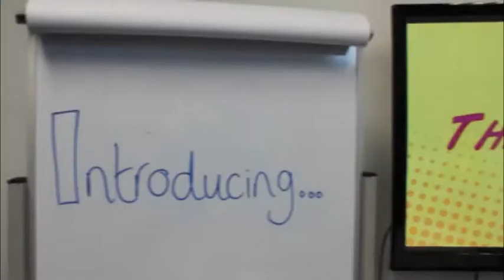The CheapTickets.sg Intern Challenge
Help the CheapTickets.sg intern get 1000 facebook likes before the end of her internship. For every facebook 'like' the CheapTickets.sg team will blow up a balloon with the 'liker's' name in it. Once the meeting room is full with 1000 balloons 3 balloons will be popped and the winner of big flight vouchers will be announced. Good luck!